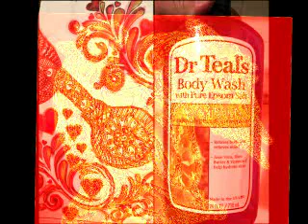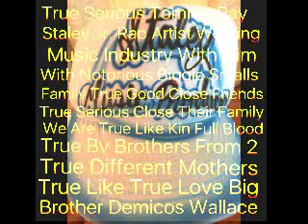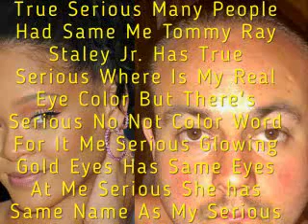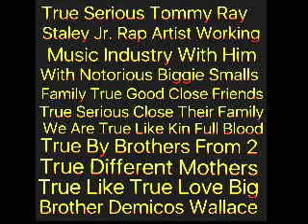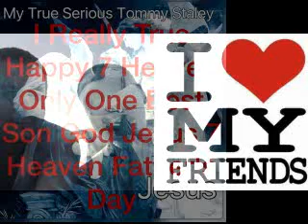1Tommy Serious Love Middle Brother Demicos Wallace True Only Frazier, TN From Two Different Mother'S